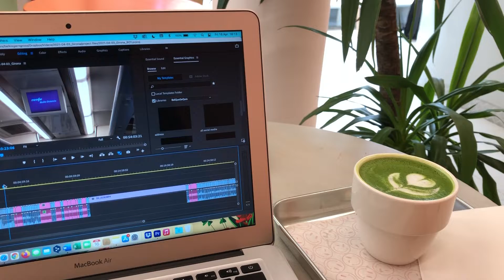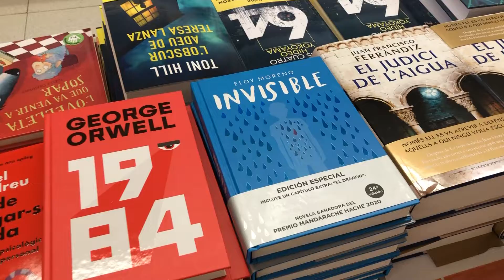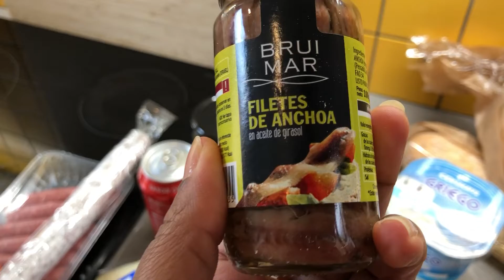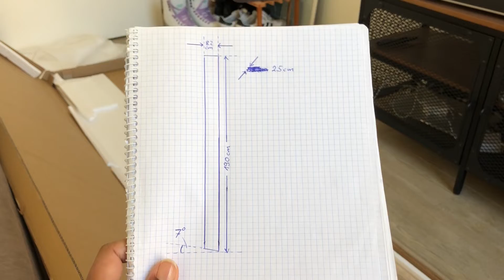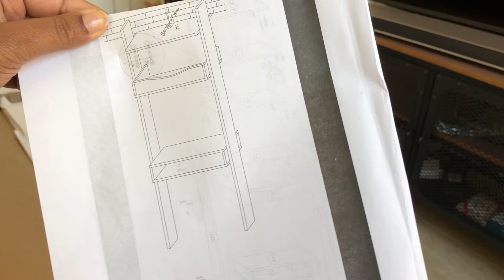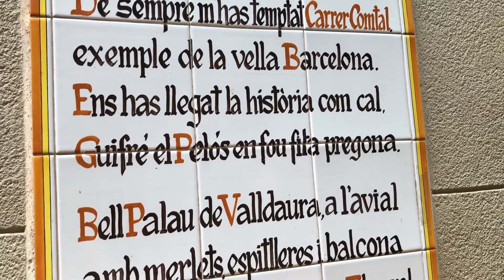APRENDENDO a PATINAR + O QUE COMEMOS no FIM de SEMANA | Rotina em Barcelona Espanha 🇪🇸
Decidi aprender a patinar depois de adulta e não tá fácil, viu? 😩 Nesse vlog mostro um pouco da minha tentativa, além das coisas que fizemos e o que cozinhamos num fim de semana da nossa rotina em Barcelona ☺️

Bóra com a gente? É só continuar assistindo e corre pra compartilhar com todo mundo, tá bem? ❤️

Vamos nos conhecer melhor?

Nosso equipamento
DJI Osmo Action
MINI TRIPÉ
Rode VideoMicro

DJI Osmo Mobile 3

Música
USE NOSSAS MÚSICAS NOS SEUS VÍDEOS CLICANDO AQUI ⬇️

🎵TRILHA SONORA DO VLOG ⬇️
All Day In Bed - Bang Bang
Loving This Moment - Gamma Skies
Mind and Flesh - Roof
Sell All The Memories (Sane Remix) - Sture Zetterberg
Time To Wake Up - Cacti